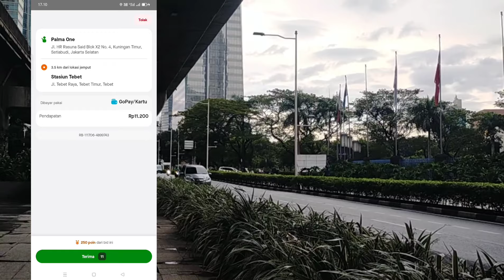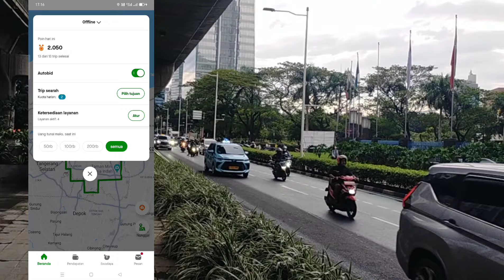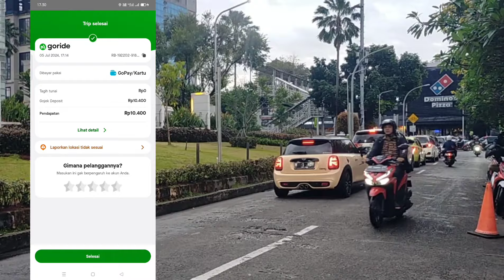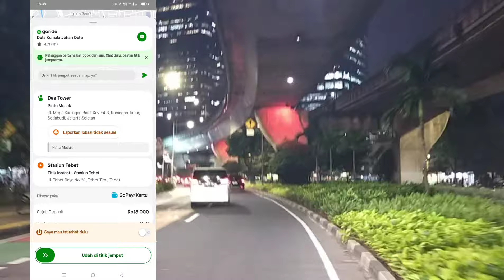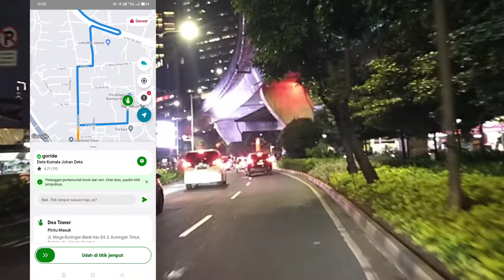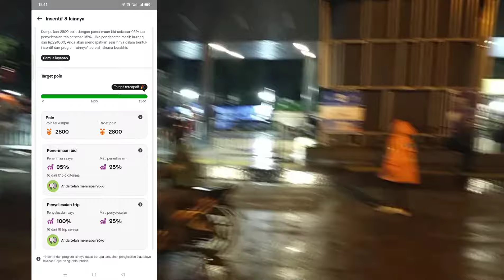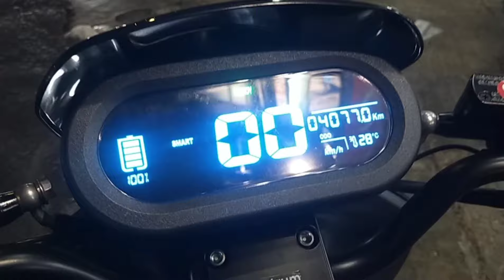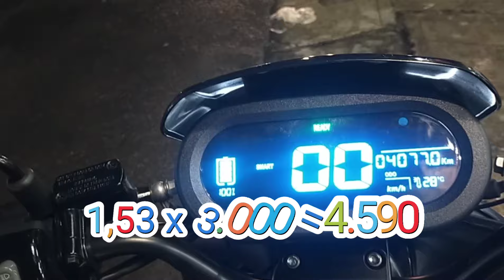GOJEK PLATINUM LIVE NGEBID 5 JULI 2024 SORTIR ORDER GO RIDE JARAK DEKAT ADA BONUS SELISIH PENDAPATAN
Penghasilan driver Gojek 2024 bonus dan insentif ambil go ride jarak dekat